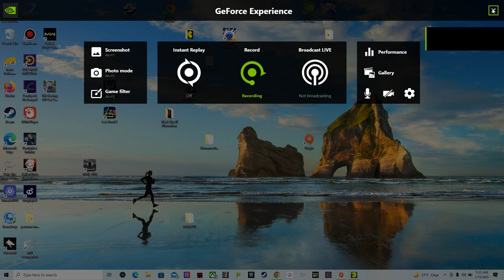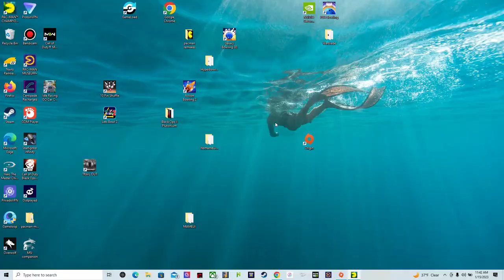pac man championship edition 2 the return